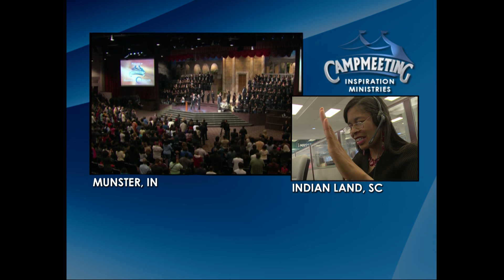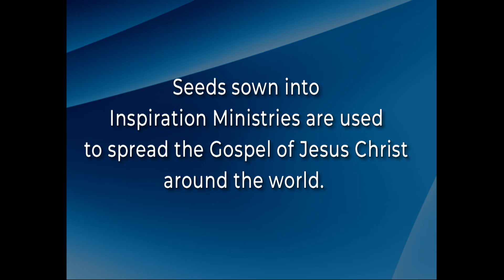Will My Life Get Better? | With God, Yes It Will!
“The rest of your year is going to be the best of your year!” God loves to bless a giving heart!

Dave Martin is America’s #1 Christian success coach. Martin has embraced his assignment to teach the scriptural keys to biblical success. Join him today to experience the success God has for your life by giving generously.